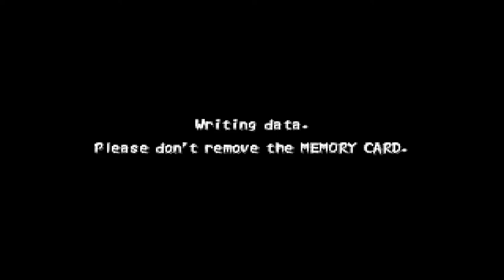Let's (Re-) Play Tenchu 2 - German/Deutsch - Part 17 - Der Kirschbaumhügel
Wir brechen zu einem Kirschbaumhügel auf, wo sich Tatsumaru befindet und mit Kagami trifft.
Was die beiden wohl machen?